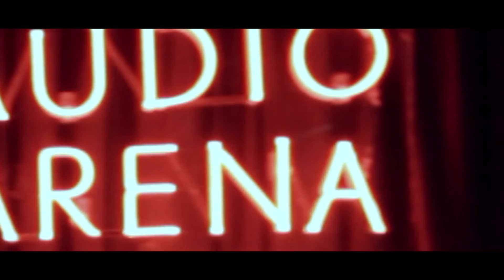Zimbra - Entrevista Exclusiva (AudioArena Originals)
Artista: Zimbra
Produção Executiva e Direção Artística: Daniel Chalfon e Luiz Fernando Vieira
Direção de Fotografia: Matheus Bonafé
Direção de Produção: Jan Strauss
Gravação, Mixagem e Masterização de Áudio: Conrado Ruther e Luiz Fernando Vieira
Gerente Geral: Marco Vieira
Gerente de Produção: Raíssa Lopes
Assistente de Estúdio: Felliphe Antunes Batista